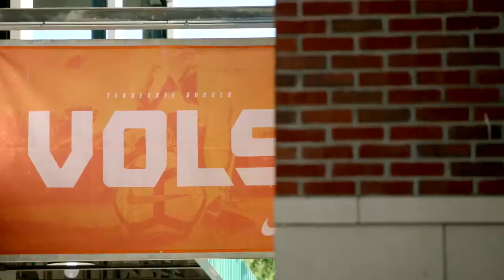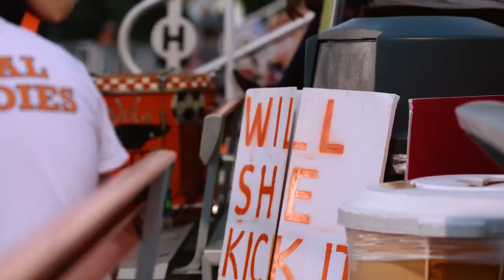Soccer | Southeastern Louisiana Recap 9/5/2019